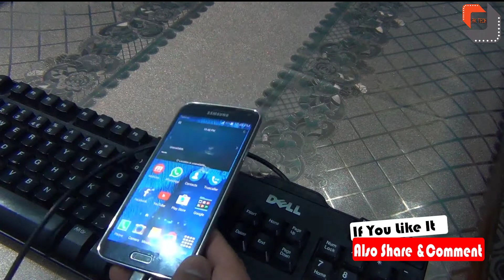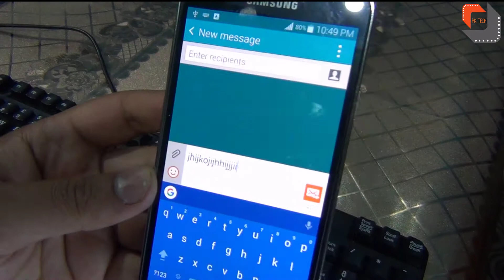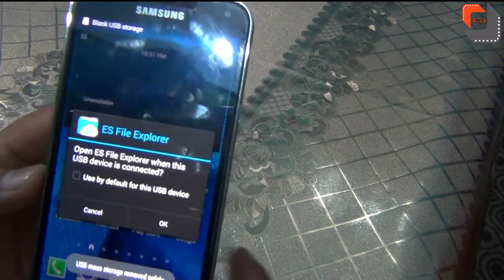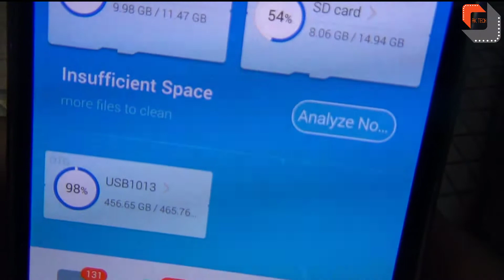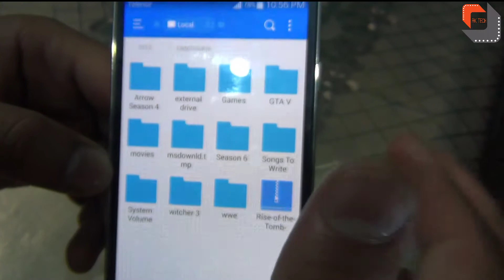Top 10 Uses of OTG Cable That Will Blow Your Mind!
In this Video I will Show you top 10 uses of An OTG Cable that will actually Blow Your Mind.

1. KeyBoard
2. Mouse
3. Usb
4. Memory Card Reader
5. Camera
6. Video Game Controller
7. Charge Mobile
8. Connect HDD
9. Connect External Flashlight
10. Connect External Usb Fan
Bonus : Connect Usb CD Rom

Animation From: Camtasia Studio 9